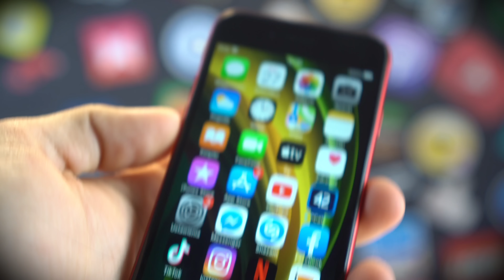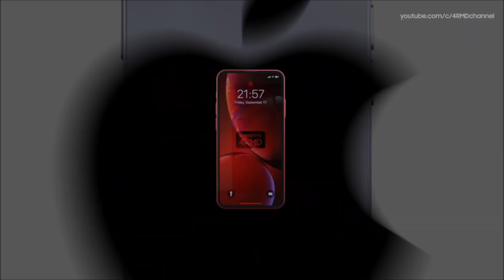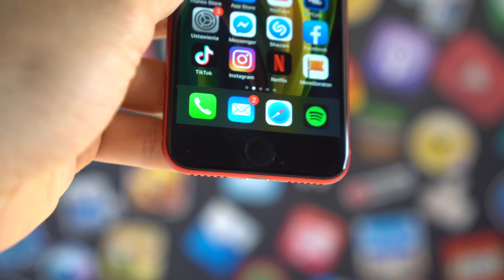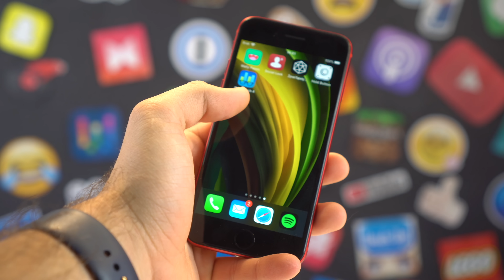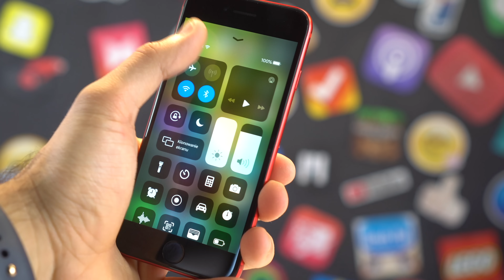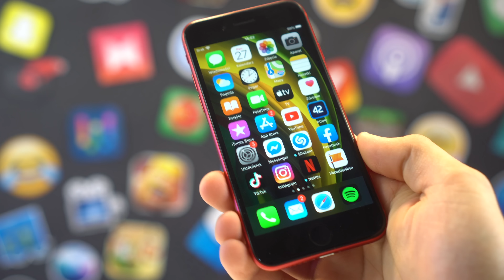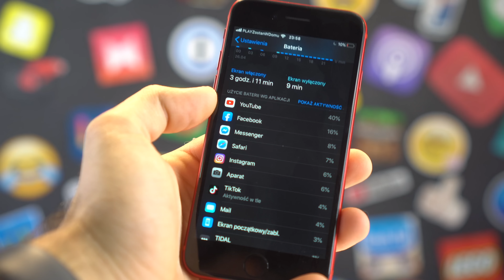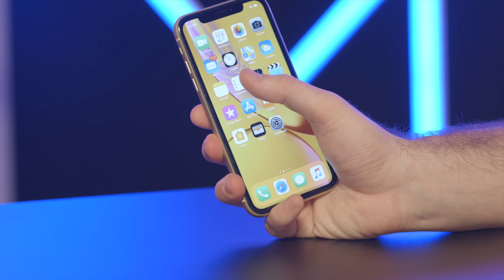iPhone SE 2 - Warto Go Wciąż Kupić w 2022? A może Czekać na iPhone SE 3?💥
Warto Kupić iPhone SE 2 2020? Test, recenzja, opinia iPhone SE 2 2020. Kiedy premiera iPhone SE 3?  Kiedy będzie, co nowego w iPhone SE 3? Sprawdź promocję na iPhone'a : ✅ MEDIAMARKT

💻 NA CZYM PRACUJE I Z CZEGO KORZYSTAM:
❗️ OPROGRAMOWANIE:

🎵 MUZYKA:
PUZZLE-DECLAN